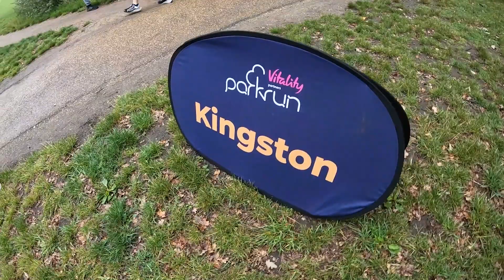Conquer the Course: Kingston Parkrun Adventure Unleashed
Join me on an exhilarating journey as I take on the Kingston Parkrun, located south of the river. In this captivating video, I'll immerse you in the stunning beauty of the surroundings and the warm camaraderie of the participants. Get ready to experience the joy of community and fitness coming together in perfect harmony. After my incredible time here, I wholeheartedly recommend the Kingston Parkrun to everyone seeking a fulfilling and enjoyable running experience. Don't miss out on this remarkable event

VLOG TRIPOD